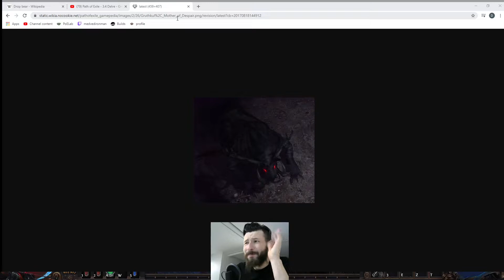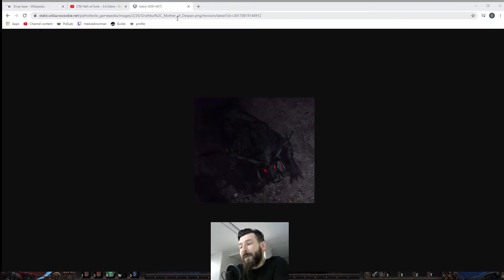Path of Exile Ritual День 29 ССФ ХК: Почему падают медведи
Твич с ежедневным стримом